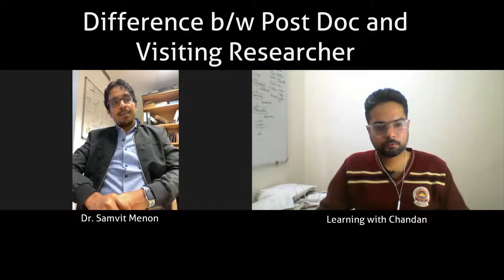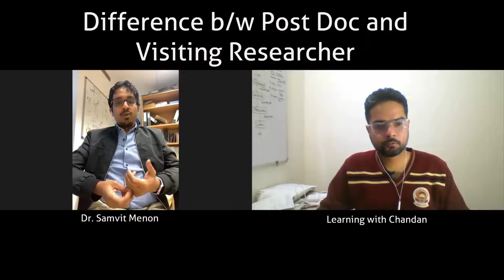Visiting Researcher vs Post Doc, Difference | Samvit Menon | Visiting researcher vs postdoc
Free Ebooks:
Solutions of Programming for Problem Solving – Dr. A.P.J. Abdul Kalam Technical University Lucknow

About me: Learning with Chandan is an initiative of providing free knowledge for Research Scholars in a simple and lucid manner, in simple language with respect to different aspects related to Research paper.

End-Music credits:
Dayal Madan

In this Video:
Post doc
postdoc
postdoctoral
postdoctoral researcher
postdoc fellowship
postdoctoral fellowship
Visiting researcher vs postdoc
phd
Visiting researchers
phd advice
phd student
Samvit menon
commercialization of research